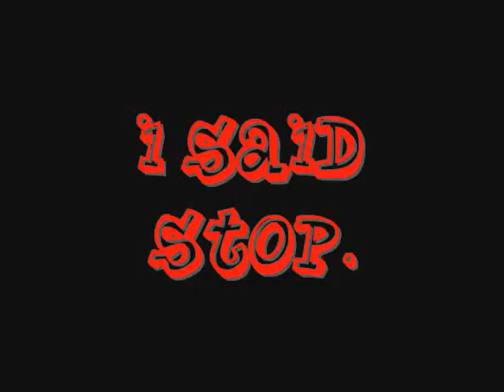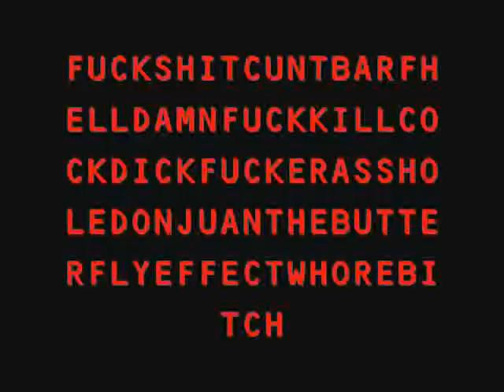I - 2 - I (Eye to Eye)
Here's a splendid visual adaptation of Tevin Campbell's classic soundtrack hit, I-2-I.